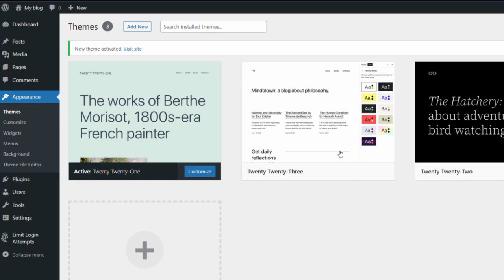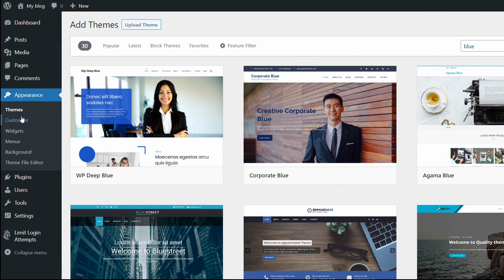Working with Wordpress Themes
In this video, we cover how to choose and activate a theme in Wordpress. If you need any assistance, make an appointment with the Tech Bar: